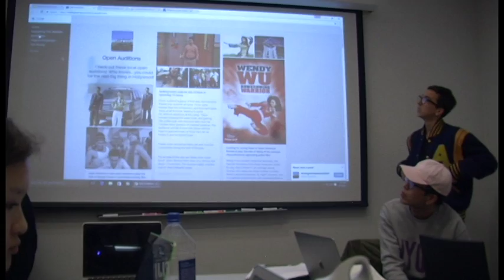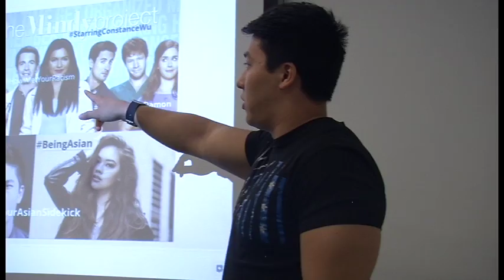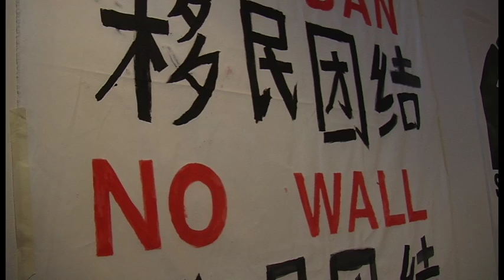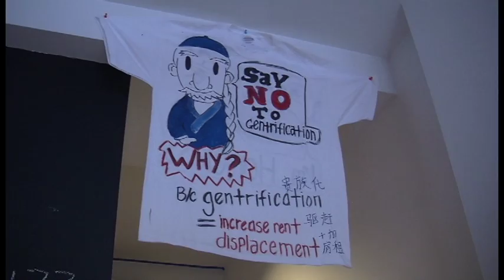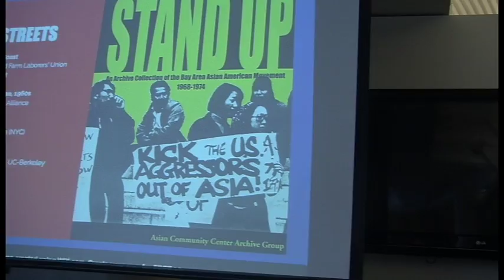Suzanne Asian American Final